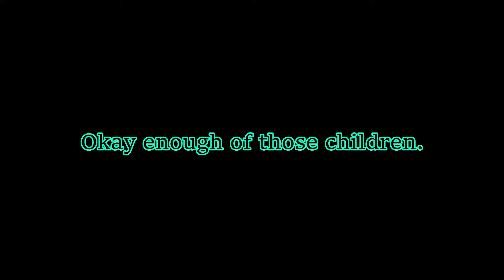Rogue Company but its Vol. 2.5 sooo its shorter....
A shorter vid?? WHAA? Don't worry longer ones coming soon ;)